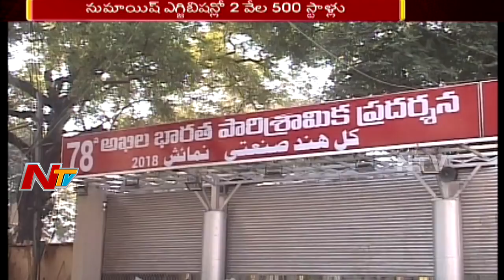Nampally Exhibition to Start from Tomorrow || Numaish 2018 || Hyderabad || NTV